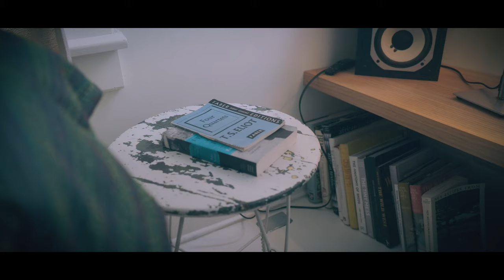Frankie Orella | Like a Ghost | OFFICIAL MUSIC VIDEO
Stream "Like a Ghost" by Frankie Orella on Spotify, Apple Music, or other streaming services

Director: Spencer Holleman
Production Assistant: Isaac MacDonald

Like a Ghost by Frankie Orella Lyrics:
Feels cold
Every step I take I feel more like a ghost
Haunting every corner I can find that's close

Never gonna let you go
I'm just gonna stay right here
Pretend that you just walked next door
Remember how it used to feel
When you were here

Time moves
Faster than it did before I lost you
And slowly I am feeling what I fear most
Alone